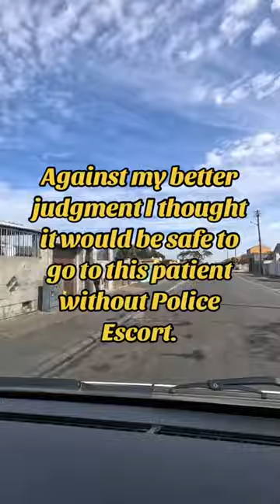Near Attack on Ambulance in Gugulethu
Near attach on ambulance in gugulethu a declared red zone in Cape Town .

Shared to create awareness.

We are here to help not to harm.